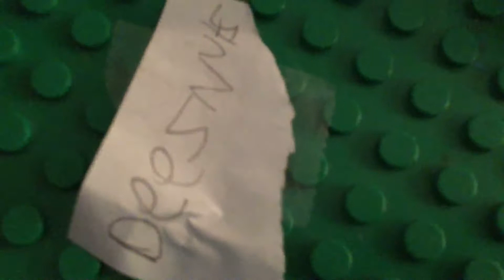Fnams night 4